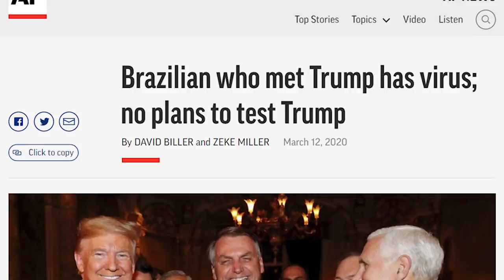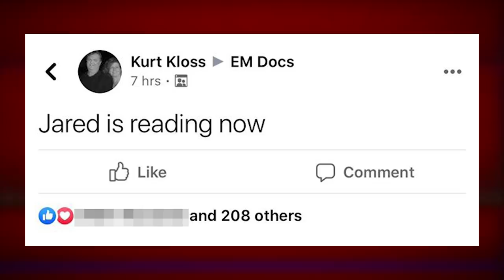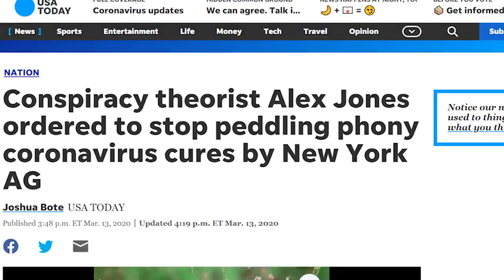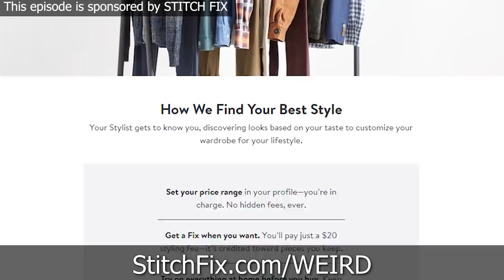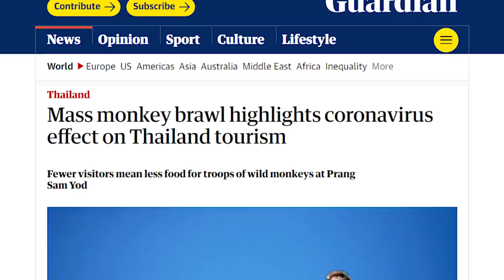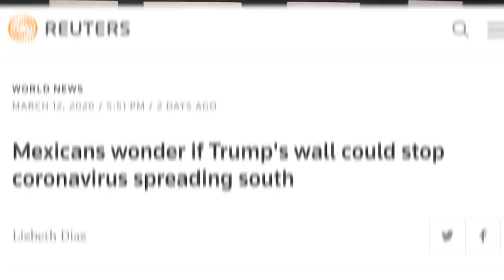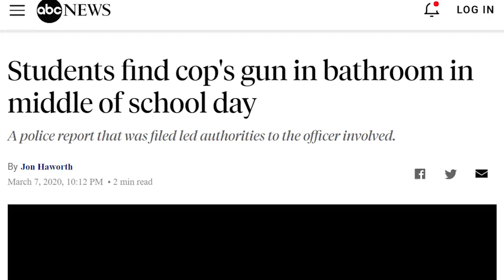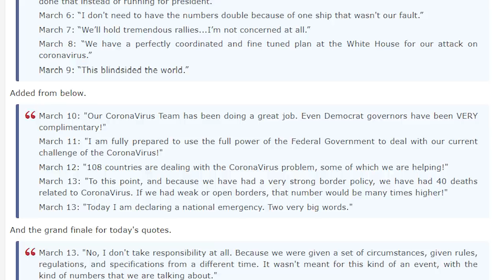A Very Stupid Apocalypse - Weekly Weird News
and you can get an extra 3 months FREE.
We’re in the midst of a global pandemic here, and everyone is collectively losing their damn minds
Sources:
• Testing kits and infection estimates